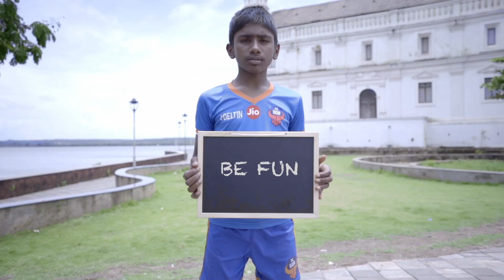BeGoa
The moment you were waiting for has arrived.

Presenting to you all, the new home jersey for the 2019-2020 season.